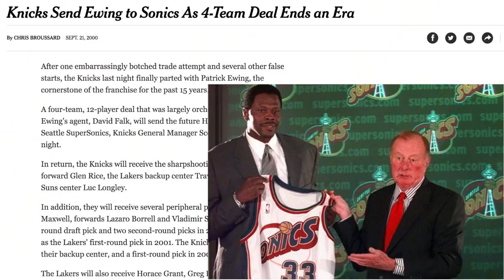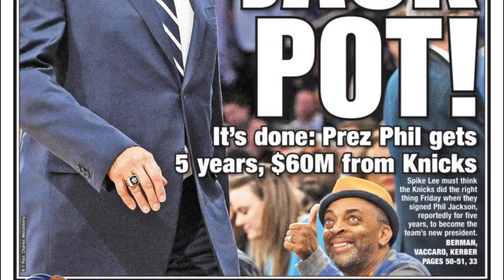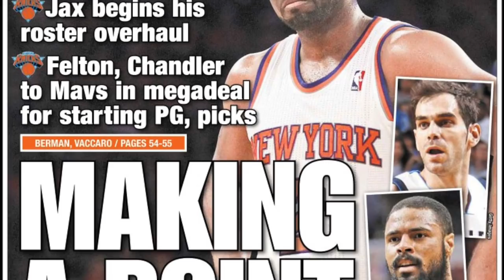🔥Why The New York Knicks Future is BRIGHT!🔥| Mini Movie| NY Knicks News| NY Knicks Rumors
NEW YORK KNICKS FAN DOCUMENTARY.  Why The New York Knicks Future is BRIGHT!| NY Knicks News| NY Knicks Rumors| NBA Videos Knicks.  When was the future this bright for the Knicks? Take a Knicks trip down memory lane with me from the 90s Knicks to Linsanity, Knickstape and beyond, as I explain why things seem different know for the Knicks during the Kristaps Porzingis era.

NY Knicks News/NY Knicks Rumors: The New York Knicks are reportedly happy with how head coach David Fizdale's meeting went with superstar Kristaps Porzingis in Latvia, according to Marc Berman of the New York Post.

"It was important for Coach Fizdale to spend time with Kristaps and his family," an NBA source told Berman. "It was an opportunity for both the coach and player to get to know each other on a more personal level and also talk basketball. It's part of establishing the type of culture and interaction necessary to building a strong foundation for this team in both the short and longer term."

Kristaps Porzingis has been rehabbing his torn ACL in Europe, and Fizdale has tried to keep his young superstar abreast of the team's offseason wheelings and dealings.

"We've had some really good conversations," he said. "We talked about the kids we drafted [Kevin Knox and Mitchell Robinson]. I've tried to make sure that he's—we've been in communication on every decision that we've made."

Regaining Porzingis' trust in the organization is perhaps Fizdale's most pressing goal in his new job. Things deteriorated in 2017, when former president of basketball operations Phil Jackson publicly entertained the notion of trading The Unicorn.

That eventually was the last straw for Jackson in New York. But the organization has made more subtle mistakes in its relationship with Porzingis, as Stein wrote:

"In a move that likely is regretted, neither former coach Jeff Hornacek, [team president Steve] Mills nor [general manager Scott] Perry visited Porzingis in Europe last offseason—not even to watch a game of the European Championships. Since getting hired, Fizdale has bowled over his bosses with his ability to connect with the young players, according to sources."

It's unclear when Porzingis will return this season, with sometime in the winter a realistic expectation. Without Kristaps Porzingis, the Knicks aren't a playoff team. But with him—and with cap space heading into the summer of 2019, when a number of high-profile free agents will be available—the future is still bright in New York.

But making sure that Kristaps Porzingis—who can become a restricted free agent after this season— wants his own future to stay in Madison Square Garden remains the team's top priority.